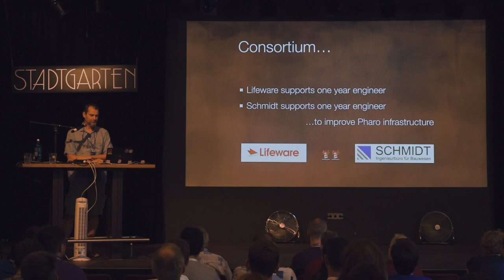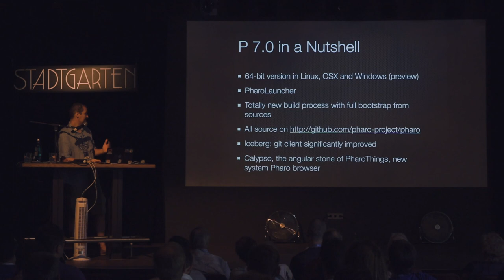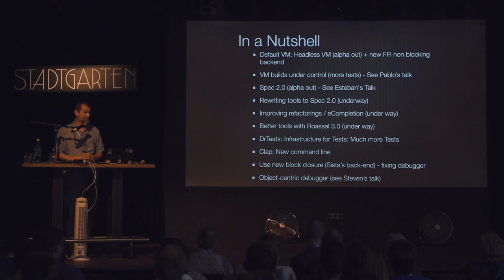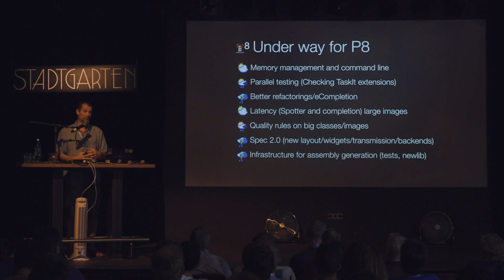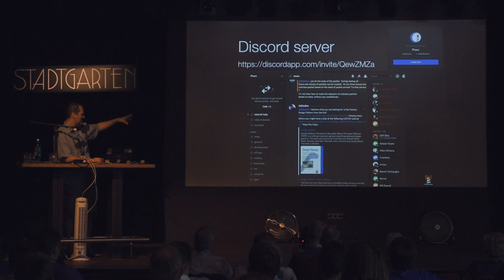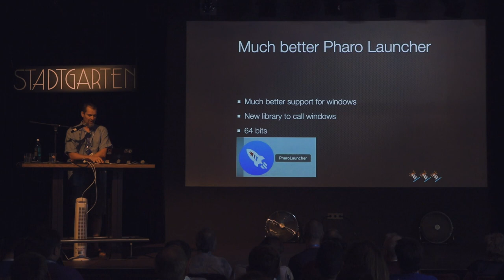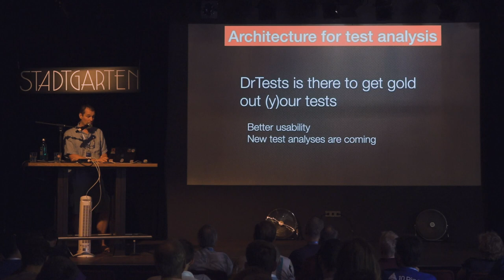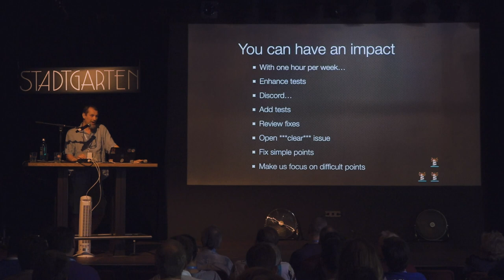Pharo 8.0alpha (and more)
Talk from ESUG 2019, Cologne, Germany

In this talk will give an overview of the different elements happening in Pharo.  It will also report the state of the consortium.
The roadmap for Pharo 8.0 and Pharo 9.0 will be discussed.